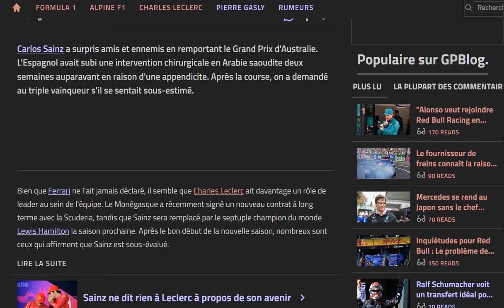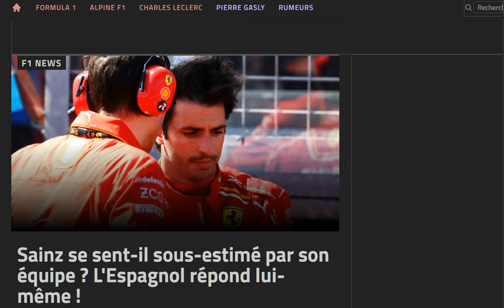Sainz sous-estimé par Ferrari et les fans ? il répond !